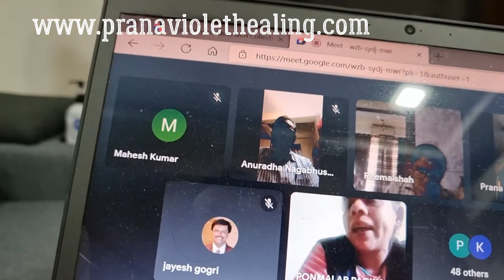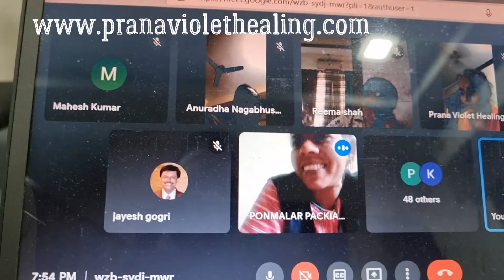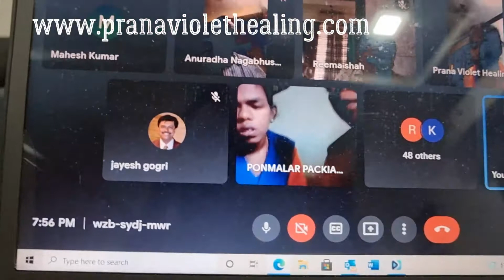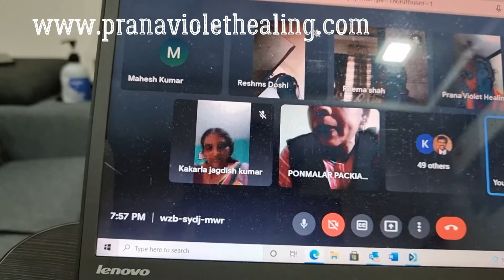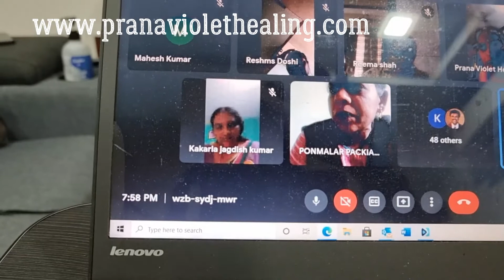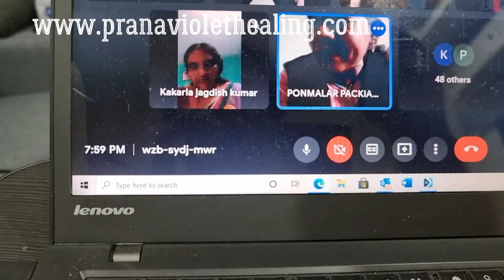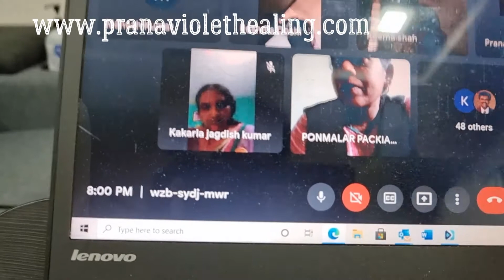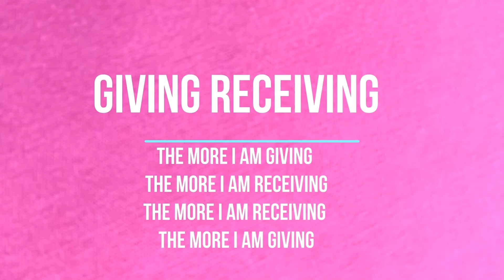Fitts could be due to occult Energy from place of worship